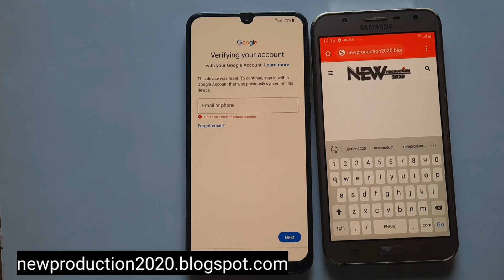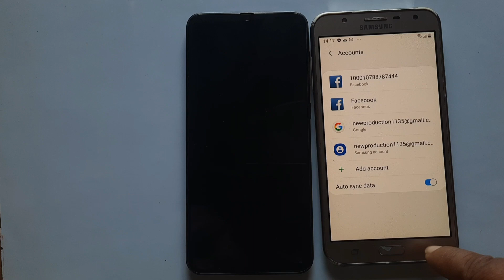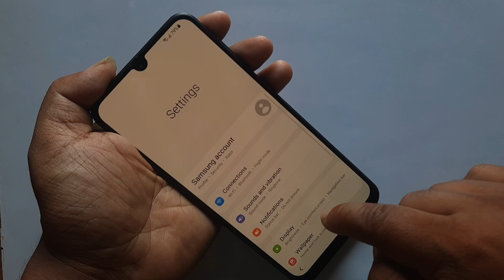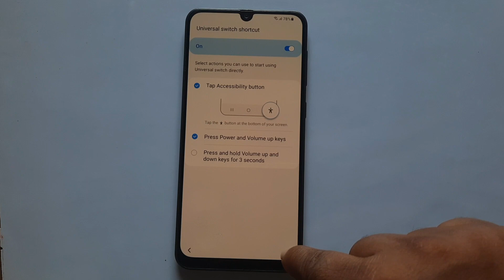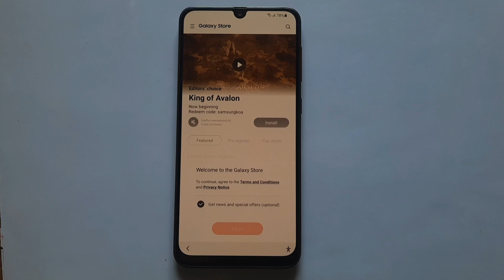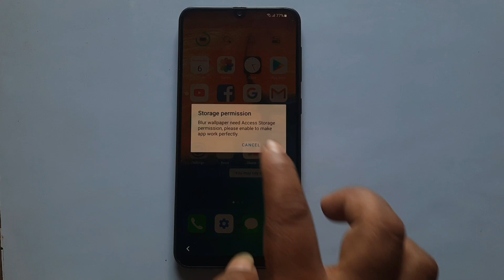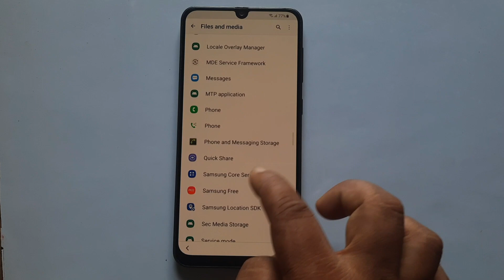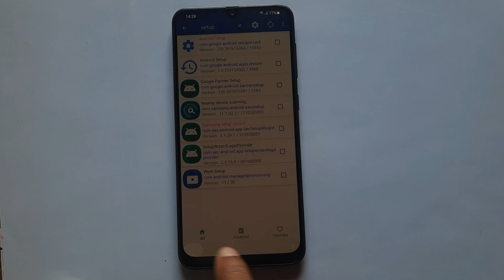Samsung A20s/A20 Frp Bypass 2022 | Samsung A20s Unlock Google Account lock without Pc |without Knox